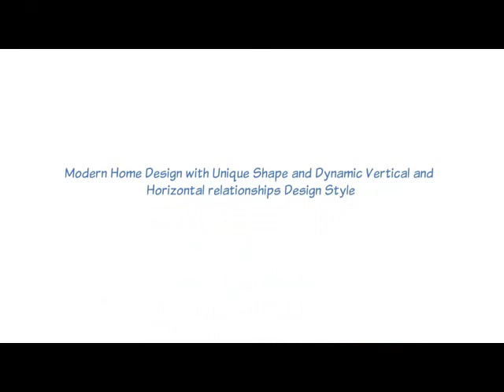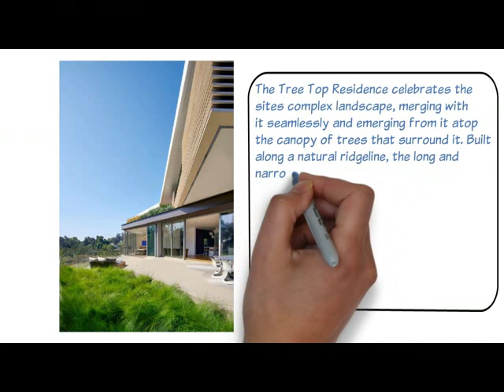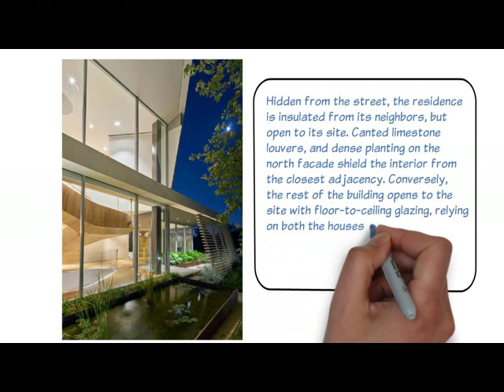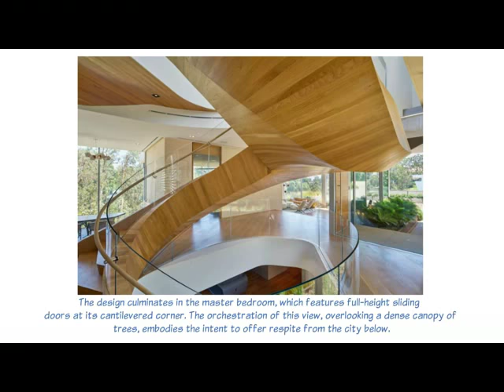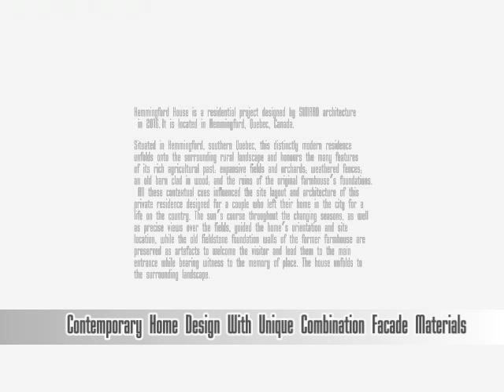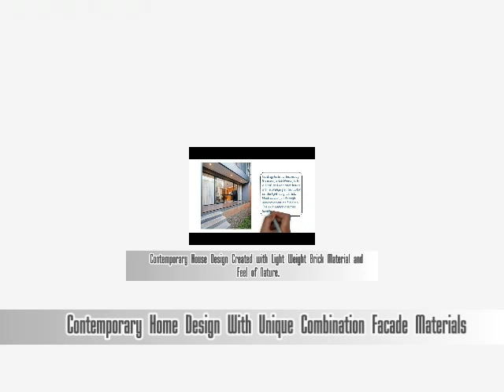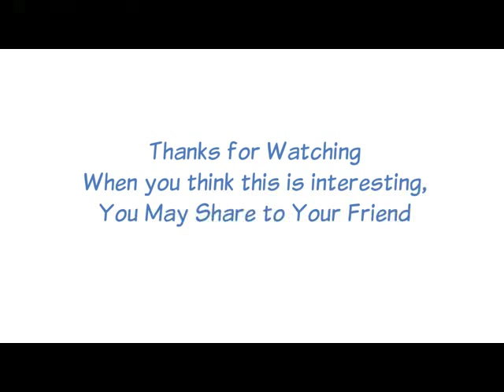Modern Home Design with Unique Shape and Dynamic Vertical and Horizontal relationships Design Style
This house is known as Tree Top Residence. It is a residential project designed by Belzberg Architects in 2015. It is located in Los Angeles, California, USA.
“The Tree Top Residence celebrates the site’s complex landscape, merging with it seamlessly and emerging from it atop the canopy of trees that surround it. Built along a natural ridgeline, the long and narrow plan of the three-story house mimics and inverts the angles of the site’s topography, creating dynamic vertical and horizontal relationships.
Vertically, an eccentrically-helical stair functions as a primary organizing element and a sculptural gesture upon entry into the house. On the ground floor, it acts as a threshold into the open plan; on the floor above, it separates the master suite and children’s quarter, while providing a light well to the basement. Horizontally, walls are used sparingly in favor of fluidly connected spaces. Movement and views between dining areas, kitchen, play and gathering spaces are uninterrupted, and floor-to-ceiling sliding glass doors blend the interior with the outside.

Hidden from the street, the residence is insulated from its neighbors, but open to its site. Canted limestone louvers, and dense planting on the north facade shield the interior from the closest adjacency. Conversely, the rest of the building opens to the site with floor-to-ceiling glazing, relying on both the house’s generous distance from the property line, and the densely wooded valley below to create a natural screen. The design culminates in the master bedroom, which features full-height sliding doors at its cantilevered corner. The orchestration of this view, overlooking a dense canopy of trees, embodies the intent to offer respite from the city below.”